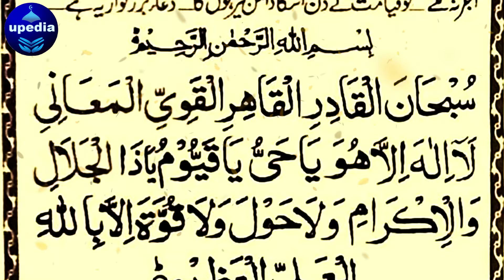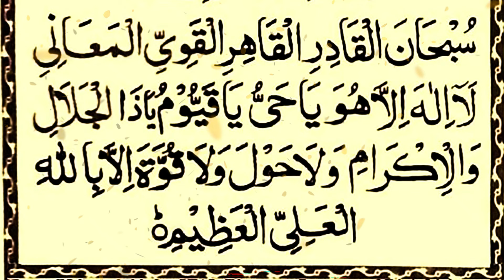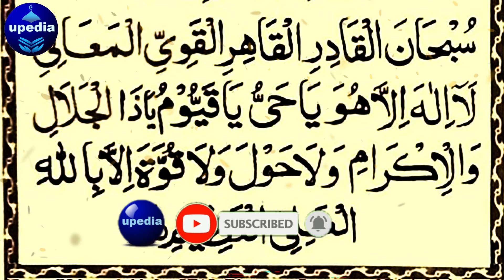Asnad Dua E Gause Azam | دُعائے غوث اعظم 11ویں شرویف کی دُعا | Arabic Dua upedia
ghous e azam | gause azam ka amal | Asnad Dua